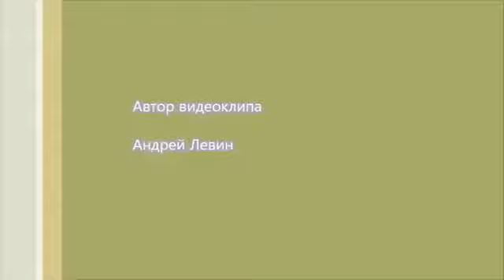Ах эта ночь Танцуют Штефан Зауэр и Сандра Рёттиг360p